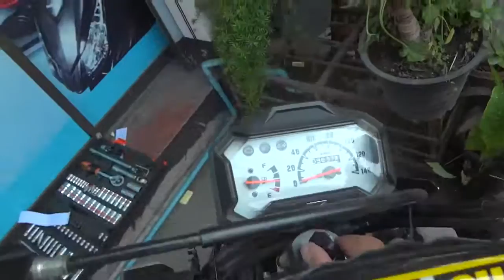สัญญาณกันขโมยรถจักรยานยนต์ Zoomer X 24/1/57